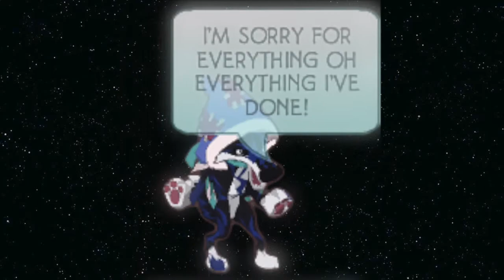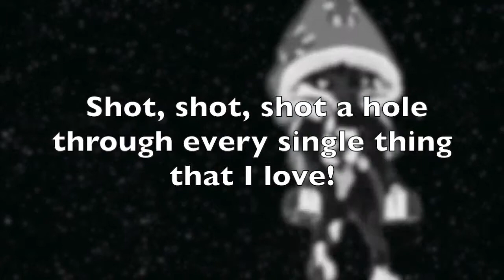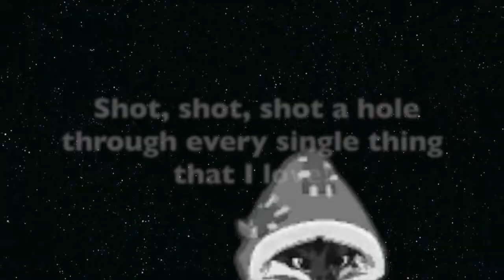AJMV Imagine Dragons Shots!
I love this song it has more meaning than other songs these days... Know what I mean? Sorry it was high pitched but I just didn't want the video to get removed or anything. Honestly this is my FAVOURITE music video I have done and my first attempt with green screen! If you see any random dots ignore them XD. And I am working on another music video with Awesome90491 it's a bit of a old one but I LOVE the lyrics of this song! It is Complicated by Avril! ILY ALL GUYS! AND STAY REAL! :3